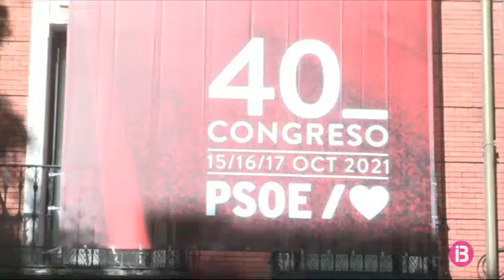Podem celebrarà l’Assemblea Ciutadana per a substituir Pablo Iglesias entre maig i juny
També s'ha reunit per primera vegada la Gestora que dirigirà el PSOE de Madrid fins a la celebració del seu Congrés